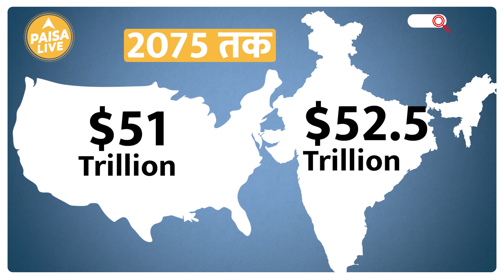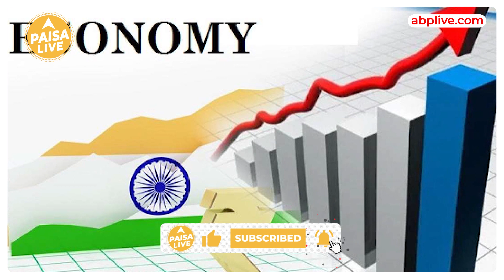Goldman Sachs Report : जल्द होगी India की US से बड़ी Economy | Paisa Live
Goldman Sachs ने india को USA और बाकी कई बड़ी Economy से आगे करदिया है। एक report आयी है जिसके मुताबिक़ indian economy 2075 तक USA को पीछे छोड़कर दुनिया की दूसरी सबसे बड़ी economy होगी। पूरी जानकरी वीडियो में।